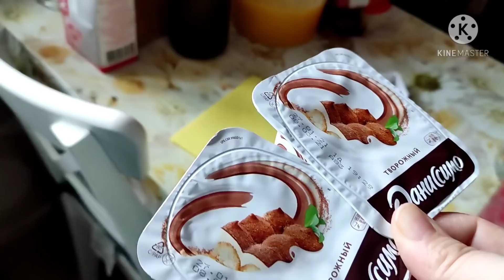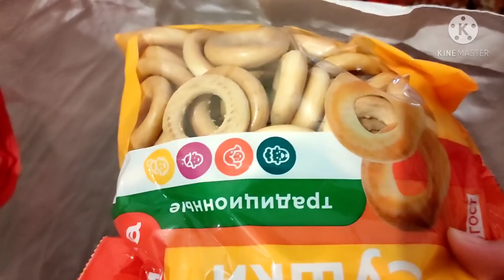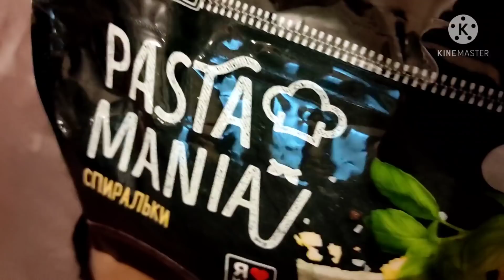Варенье из Красной смородины! ОМОН среди белого дня!😱 Разбираю сумку с вкусняшками! Мукбанг с семьёй